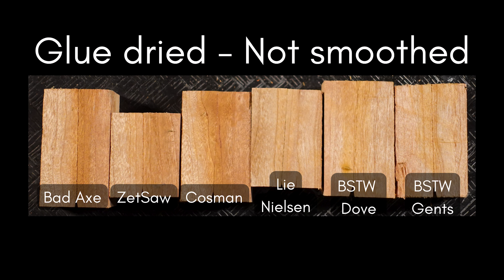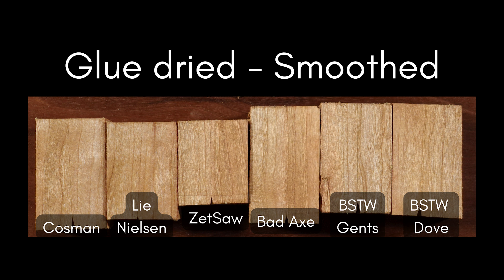Top Makers Put To The Test!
In this video we do an experiment seeing which saws are best without cleaning up saw marks! We have the Rob Cosman, Blue Spruce Dovetail and Gents saw, Lie Nielsen, ZetSaw Dozuki, and Bad Axe!

Plane Wellness: Woodworking courses which are free to individuals who are 18+ years old with a mental health diagnosis, physical disability or are a disabled veteran